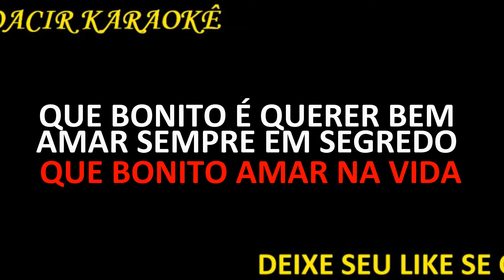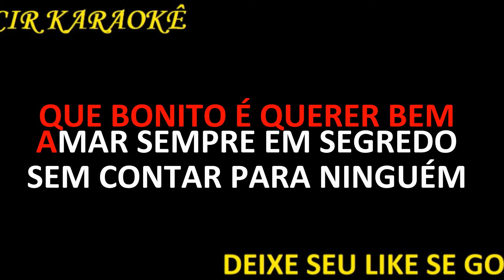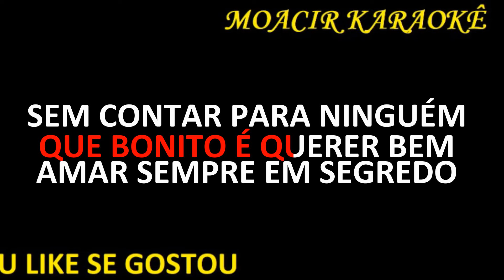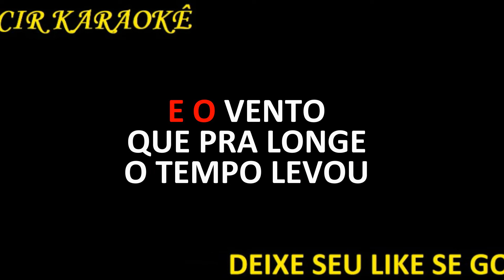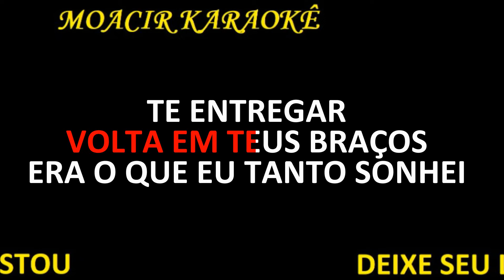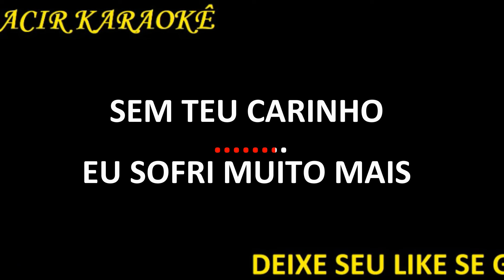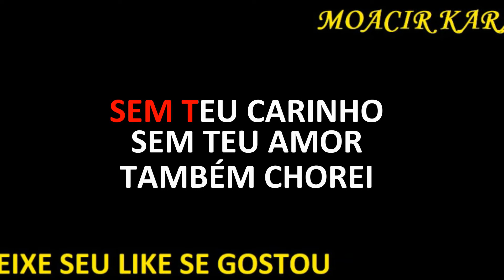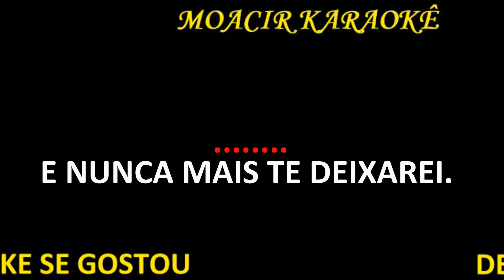KARAOKE - NASCI PRA TE AMAR + FALSO JURAMENTO + A POMBINHA BRANCA VOLTOU (MEDLEY)